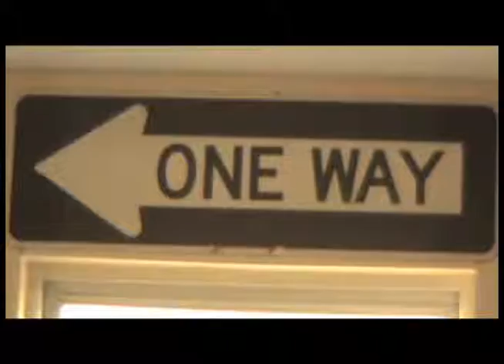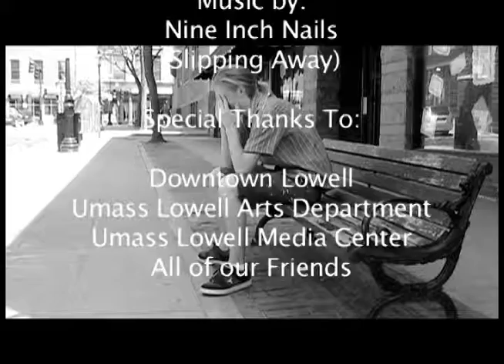SLipping Away dv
This was my final project in Video Production. Enjoy